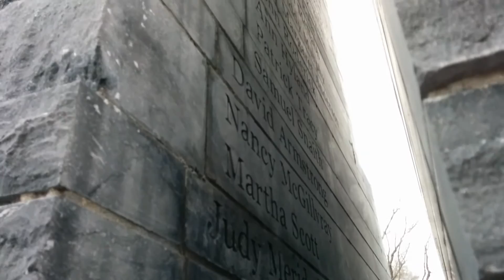Discovering Ireland Park - one of Toronto's most unknown public parks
Hey everybody, Travel Mammal coming at you this time from just west of the CN Tower, along the lakefront in downtown Toronto.

Today, I'm at one of Toronto's more unknown parks, Ireland Park,  Which commemorates the thousands of people who fled Ireland during the Great Famine of the 19th century.

Opened in 2007, Ireland Park is located just behind the abandoned Canada Malting Silos and just across from Billy Bishop airport.

The five bronze statues in the park were created by Irish Sculptor Rowan Gillespie and symbolize the mixed emotions and experiences of the new immigrants to their new home.

Collectively, the five signify "The Arrival". There's a similar park in Dublin. There, seven statues are collectively called "Departure", illustrating the loss and sacrifices made by those who came across the ocean and landed in Canada.

38,560 Irish arrived in Toronto in 1847. Look closely and you'll see several names carved into the several slabs of imported Kilkenny limestone.

Gear: LG G6